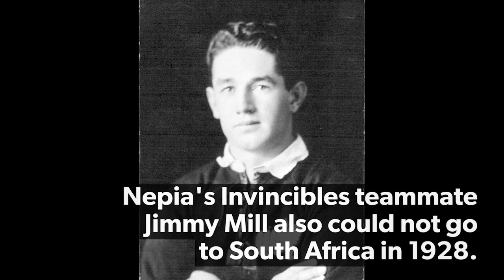Māori All Blacks' hurtful and racist exclusion from South African rugby tours | Stuff.co.nz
A prominent Māori rugby historian says Māori exclusion from South Africa tours was the "biggest skeleton in New Zealand rugby's closet'' and it still irks that the New Zealand government has not apologised for its role.

The South African government and the South African and New Zealand Rugby Unions issued formal apologies in 2010 for Māori being banned from tours in 1928, 1949 and 1960.

"The sad aspect was the New Zealand government was never part of that apology,'' says Massey University researcher Malcolm Mulholland, and author of Beneath the Maori Moon, An Illustrated History of Māori Rugby.

"Three out of four parties have apologised, but not the New Zealand government.''